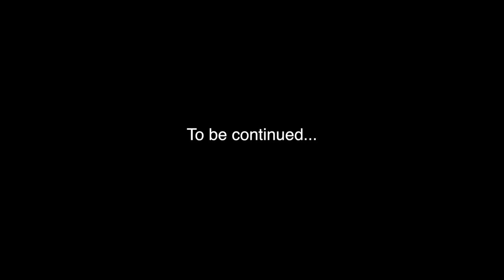FROZEN IN LIQUID NITROGEN!!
Thank you to the Ford family for working with us to make the world a better place! To find out more about Ford and their initiatives, please